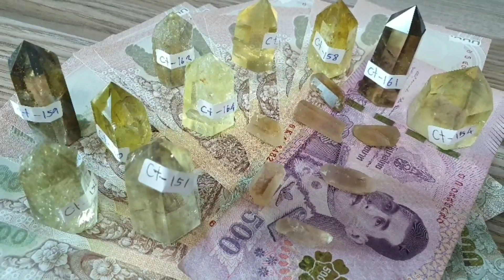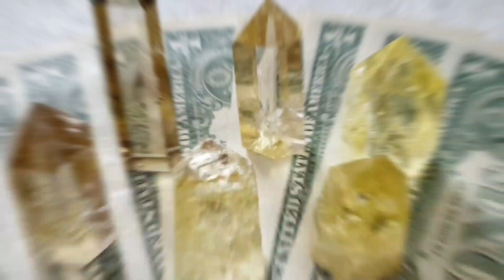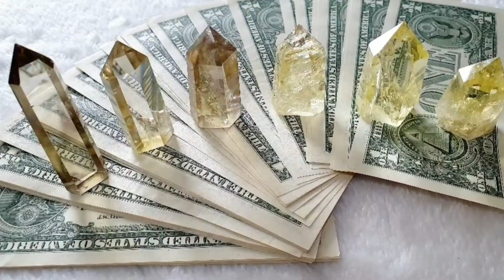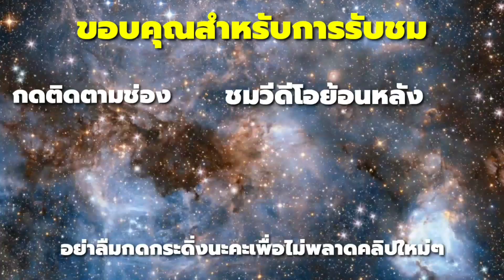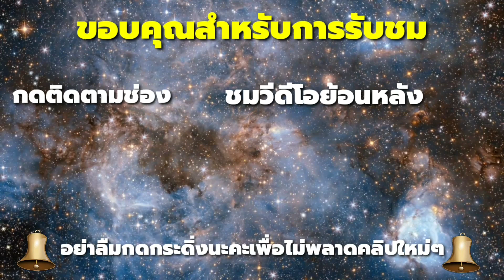28 วันปาฏิหาริย์แห่งการฝึกสมาธิจิต | วันที่ 16 : ทำสมาธิกับหินซิตริน,Citrin,หินแห่งความร่ำรวย